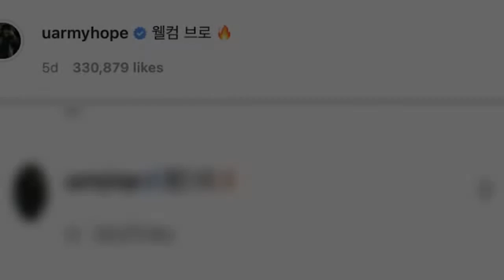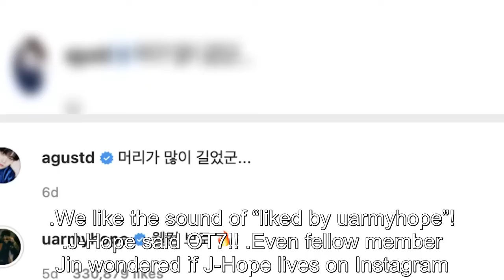BTS’s J Hope Proves That No One Loves His Members More Than He Does On Instagram